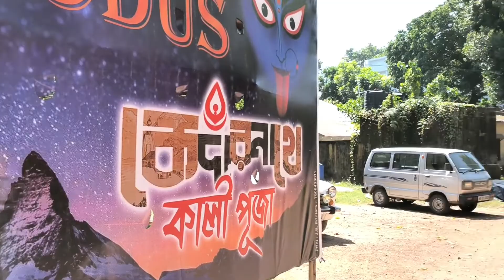কালী পুজোয় কন্টাই তে কেদারনাথের মন্দির | Contai Club Exodus | Kedernath Contai Kali Puja 2022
কালী পুজোয় কন্টাই তে কেদারনাথের মন্দির | Contai Club Exodus | Kedernath Temple in Contai Kali puja

kedernath temple 2022
kalipuja kedernath temple
kedernath temple in contai
kedernath temple
exodus club kali puja 2022
club exodus
kali puja 2022 in Contai
kali puja
kali puja 2022
kali puja in purba Medinipur
kali puja in west bengal
Best kali Puja in Contai
Best kali Puja pandal in contai
Contai Best kali Puja pandal 2022
Best kali 2022
Contai kali Puja 2022
Kanthi kali Puja 2022
kali puja in kanthi 2022
Axodus Club contai
Indira club in contai
Saraswat Club Puja pandal 2022
Indira
AtheleticPuja
Indira club kali Puja 2022
Club Favorite
Club favoriteDurga Puja
kali Puja 2022
Contai club axodus Puja 2022
Indira pandel theme
buring star club
Burning star club 2022
Indira club Durga Puja pandal 2022
Contai Atheletic club
Contai silver pandel
Club exodus Puja 2022
Club exodus Puja pandal 2022
Exodus Puja Theme 2022
Best kali Puja Theme in Contai 2022
Best kali Puja in Contai part 2
Club abcd kali Puja 2022
Club burningstar kali Puja pandal 2022
Club Exodus Puja Theme 2022
Kali Puja Theme in contai
Pandel hopping in contai west bengal

কাঁথির সেরা কালী পূজা
কাঁথির সেরা কালী পূজা ২০২২
এক্সোডাস ক্লাব
ইন্দিরা ক্লাব কালি পূজা
ইন্দিরা ক্লাব কালি পূজা ২০২২
বার্নিং সান কালী পুজো
বার্নিং স্টার কালী পূজা
অ্যাথলেটিক ক্লাব কালি পুজো ২০২২
অ্যাথলেটিক ক্লাব কালি পূজা কাঁথি
কাঁথি এক্সোডাস ক্লাব কালি পূজা
ক্লাব এক্সোডাস কালীপূজা ২০২২

Video quarries...
Kali Puja 2022
Contai Kali Puja Pandal Cinematic Look

This Channel contains Education and Sports related updated video and Trending video also a lots of Facts that twist your brain.